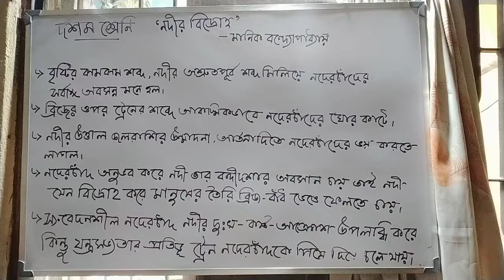Class-10, Bengali "Nodir Bidroho" (prose, part-4) 2021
Susmita Ma'am